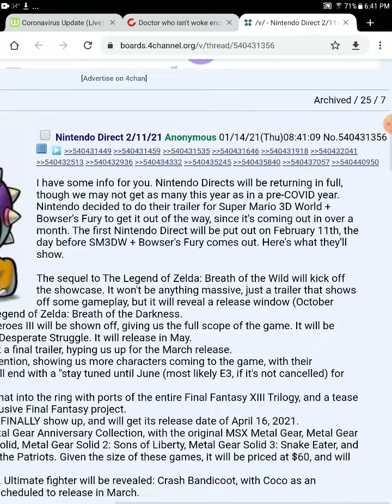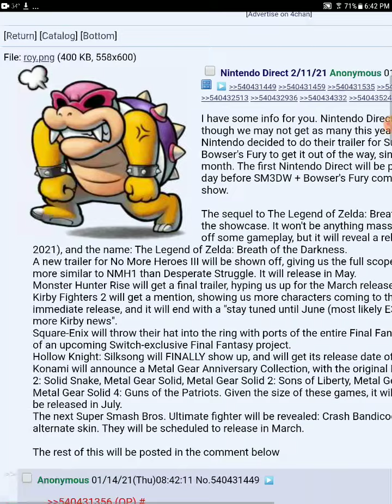Nintendo direct leak Feb 11th